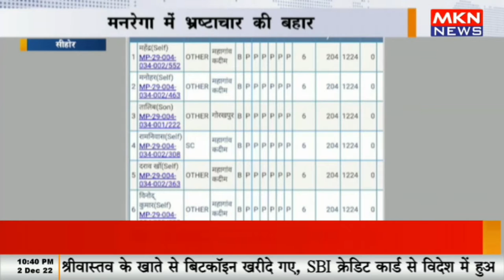सीहोर - मनरेगा में भ्रष्टाचार की बहार, कहीं मशीनों से हो रहा काम, कहीं सरपंच सचिव ने तैयार कर रखे फर